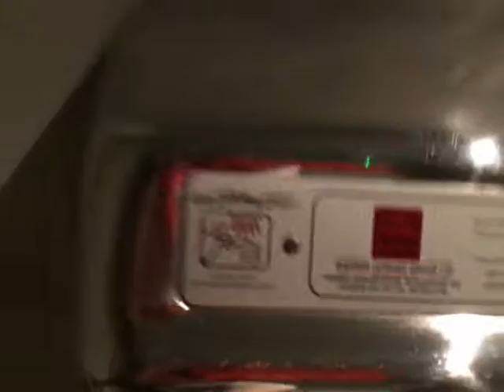OTHER TOILETS: World Dryer Model XA @ The old ship Richmond ♿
MODEL XA?!?!? THESE ARE RARE!
WHY DOES THE MENS HAVE AN SM48?!
This dried my hands decently